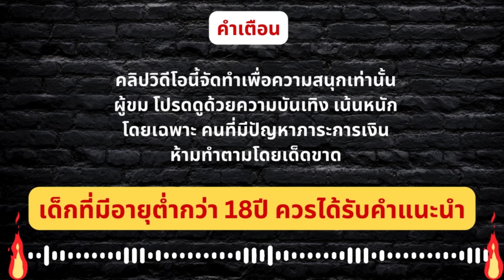เว็บสล็อตเว็บตรงค่ายใหญ่ PG slot เว็บสล็อตต่างประเทศ 100 สล็อตยูฟ่า เว็บสล็อตต่างประเทศ อเมริกา แท้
ติดต่อสมัครที่นี่

เว็บสล็อตเว็บตรงค่ายใหญ่ เว็บสล็อตต่างประเทศ เว็บสล็อตต่างประเทศเว็บสล็อตยูฟ่าslotเว็บต่างประเทศslotonlineต่างประเทศสล็อตเว็บตรงอันดับ1ของโลกเว็บสล็อตเว็บใหญ่เว็บตรงเว็บสล็อตยุโรปสล็อตเว็บตรงยุโรปแตกง่ายเว็บสล็อตต่างประเทศเว็บตรง100สล็อตเว็บตรงยุโรป80สล็อตเว็บตรงยุโรปวอเลทสล็อตเว็บตรงยุโรปแตกง่าย เว็บสล็อตยูฟ่าเว็บตรง เว็บสล็อตต่างประเทศแท้สล็อตเว็บแท้ยุโรป slotต่างประเทศ slotเว็บตรงต่างประเทศ เว็บslotต่างประเทศ

ไฮไลท์ 00:00:00    เว็บ สล็อต เว็บ ตรง ค่าย ใหญ่
คำเตือน 00:00:14    เว็บ สล็อต ต่างประเทศ
เริ่มเกม 00:00:33     เว็บสล็อตต่างประเทศ

คลิปวิดีโอทำขึ้นเพื่อความบันเทิงและสนุกสนานเท่านั้น ไม่แนะนำให้ทำตาม ผู้ชมที่มีอายุต่ำกว่า18ปี  ควรใช้วิจารณญาณในการรับชม

วัตถุประสงค์ไม่ได้ทำเพื่อโฆษณาหรือส่งเสริมพนัน ความตั้งใจคือแบ่งประสบการณ์จริงกับทุกคนทั้งดีและไม่ดี แนะนำให้สมาชิกที่ดูใช้ดุลยพินิจทุกครั้ง
วิดีโอสำหรับ 18+ เท่านั้น หากคุณมีปัญหากับการพนัน โปรดขอความช่วยเหลือ
อย่ามองว่าการพนันเป็นช่องทางในการรวยและสร้างรายได้อย่างรวดเร็ว มองมันเป็นวิธีใช้เวลาช่วงเย็นอย่างสนุกสนาน กำหนดงบประมาณ ยึดมั่นในงบประมาณ และเลิกใช้หลังจากที่คุณใช้เงินจัดสรรหมดแล้ว หากคุณลงเอยข้างหน้าหลังจากเล่นการพนันยามเย็น ให้มองว่ามันเป็นโบนัสที่ไม่คาดคิด
© การอัปโหลดทั้งหมดเป็นทรัพย์สินทางปัญญา คุณไม่ได้รับอนุญาตให้นำมาใช้ซ้ำหรือเผยแพร่ส่วนหนึ่งส่วนใดของพวกเขาโดยไม่ได้รับอนุมัติเป็นลายลักษณ์อักษรจากฉัน